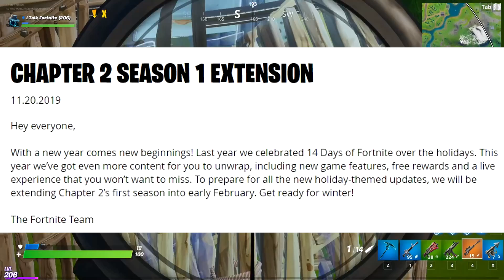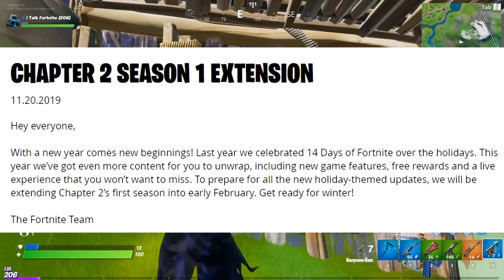Chapter 2 Season 1 EXTENDED! Patch Notes, Bug Fixes, Bandage Bazooka! (Fortnite Battle Royale)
Today, we are going over the patch notes for v 11.20, lots of bug fixes, some nice Quality of Life changes, as well as the season being extended. Also Bandage Bazooka is back! Let's talk about it!

If you would like to support me for the Support A Creator event, just go to the Item Shop, click the bottom right button that says, "Support Creator" and type in the name "italkfortnite" exactly like that! Thank you guys for the support, it means the world to me.

ITalkFortnite is a Fortnite YouTube channel, talking about all things Fortnite Battle Royale! We discuss everything from leaks, patch notes, updates, thoughts and opinions, and any other topics that are relevant! I also do daily Item Shop videos everyday, so if you want to see something that's currently in the Item Shop, you can see that I upload every single day for the Item Shop.